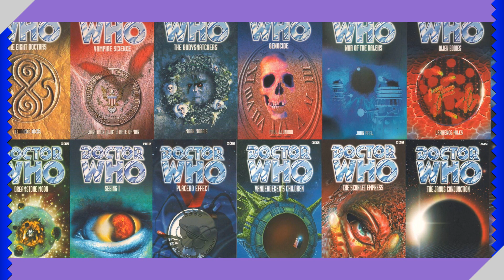Rambles On: Doctor Who, The Timeless "Half-Human" Child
So a lot of Doctor Who fans have been chatting and arguing about the Timeless Child development !!! And I too Ramble on that and when the Doctor was Half Human too…

Something a little different I'm trying out, if you enjoy this... I might make this a thing.